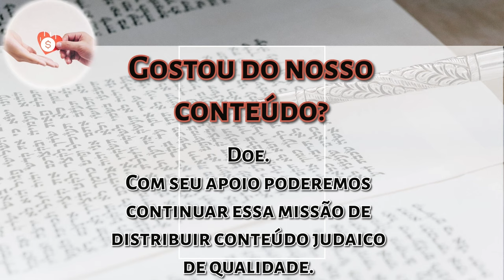PURIM 5784 - Rabino Daniel Faour | Purim: A essência da guerra contra Amalek - Hidabroot Brasil 2024